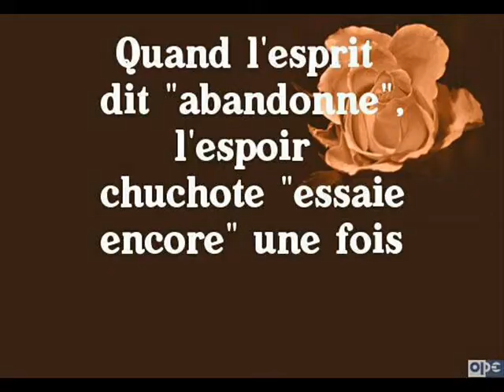Comme un Rêve ( *Odette *)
avec la musique "Marble Halls "interprétée par Damian Luca pour accompagner "les images" (et merci aux créateurs et créatrices sur internet ) * Mes amitiés Odette